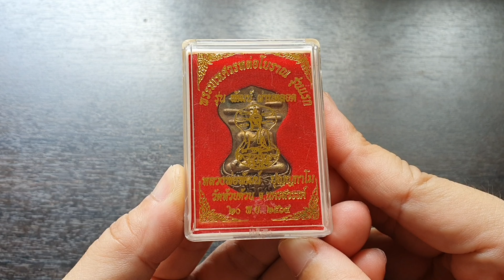พระมเหศวรหล่อโบราณ รุ่นพัฒน์ ผ่านตลอด รุ่นแรก หลวงพ่อพัฒน์ วัดห้วยด้วน จ.นครสวรรค์ ปี64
สนใจ @Line มาได้นะคะ
จะได้ถ่ายคลิบ/ถ่ายภาพให้เลือก
หรือโทรมาสอบถามได้ที่